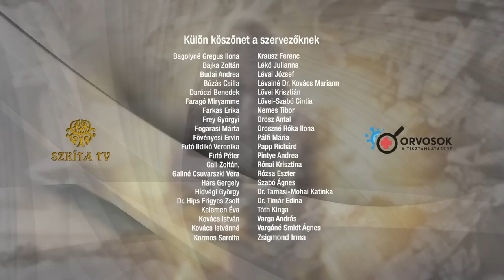MOGY 2023 KISS ZOLTÁN NITAI - Legyen B terved az önellátásra 8. ea.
szervezésében,
2023. augusztus 11-12-13

11:00  - 11:20 Josovits Edit: HUN-SZKÍTA tudat és gyakorlat a KÖZÖSSÉG ŐSI szolgálatában
11:20 – 11:50    Josovits Edit: 5000 ezer éves HUN energetikai gyógyászati alapok, tudományos leletek
-Tű nélküli akupunktúrás DNS aktiválás az ősi tudás alkalmazásával 1.
11:50 – 12:30    Ludányi Horváth Attila: Szkíta ÖRÖKSÉGÜNK a SZAKRÁLIS társadalmi REND 2.
12:30 – 13:00   EBÉDSZÜNET – NAGY ERIKA – HANGTÁL BEMUTATÓ
13:00 – 13:40 Subás Bódi Tibor: A magyar teremtő szer elemei és megnyilvánuló hatásai 3
14:00  - 14:40 Dr. Tamasi József: Őseink gyógyászata hogyan határozza meg a jövő orvoslását 4.
15:00 – 15:40  Nagy Gábor: A Szkíta nemzetiség stratégiai terve 5.
16:00 – 16:40  Schall Attila: Gyógyítás és valós kapcsolat az égi világgal a magyar hagyományban Nimródtól – Mátyásig (Gyakorlati útmutató, hogy mit ültess, hogy egészséges maradj) 6.
17:00 - 17:40  Orosz M. Zoltán: A civil összefogás lehetőségei az egészséges lakókörnyezetért (Lásd GÖDI   ELBUKÁS tanulságai) – Daróczi Zoltán: Ipari beruházás mellett hogyan lehet életben maradni „Lenni vagy nem lenni” – Az egészségtudatosság lehetőségei 7.
18:00 -18:40 Kiss Zoltán Nitai: Legyen B terved az önellátásra

9:30 – 10:00 Dr. Horkovics_Kovács János: A mRNS oltások orvosi tapasztalatai
10:00 – 10:40 Dr. Bardócz Zsuzsa - Botka István: Az új világ és a rend?
11:00 – 11:40  Kozma Éva: Az akkumulátorgyártás halálos veszélyei SZÁMOKBAN
12:00 -  12:40   Dr. Kovács Mónika - Fekete Zoltán: Kovid után szabadon - kiút a mókuskerékből
12:40 - 13:30  EBÉDSZÜNET - NAGY ERIKA – HANGTÁL BEMUTATÓ
13:30  - 14:15 Dr. Pócs Alfréd: Legyenek újra a szkíták hatalmon az egész világon
14:30 – 16:00  Dr. Hossó Andrea: Nemzetközi körkép - Áttekintés a világ és Magyarország helyzetéről
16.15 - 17:00  Dr. Szilák László: A mRNS vakcina gyermekeinkbe „kényszerítése” a kötelező oltások révén
17:30 – 18:15 Alexander Horsch: Ősi hangszereken – koncert

10:00 – 11:15 Lőcse István: Érzelmi intelligencia a daganatos megbetegedések és a COVID esetében - Öngyógyítás és Mindfulness gyakorlatok
11:30 – 12:30 B Nagy Gyula: Az élő víz szerepe Sumériától Egyiptomon keresztül napjainkig
12:30 – 13:00 EBÉDSZÜNET
13:00 -  13:40 Dudás Jenő: A Magyarság Nemes Életmódja, Étele-Élete, Háza-Hazája ETELKÖZBEN
14:00 - 15:00  Ertsey Attila: Egy pénz- és tulajdonreform körvonalai egy globális valutakrízis előszobájában